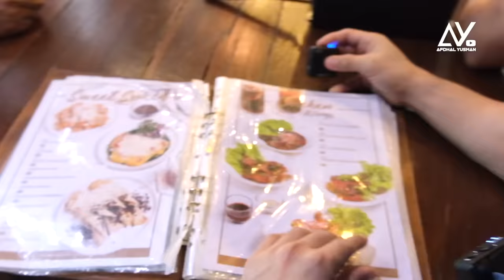DULU TERKENAL!! SEKARANG TERLUPAKAN PARA PEMAIN KOLOSAL PADA MASANYA